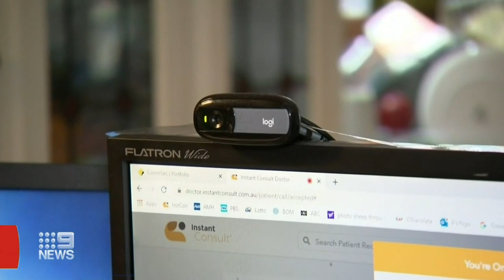Caution with booming telehealth medical consultations | Nine News Australia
The country’s peak GP organisation is concerned with the efforts of online consultations as services offering patients bulk billed virtual consultations and emailed prescriptions and medical certificates are booming.